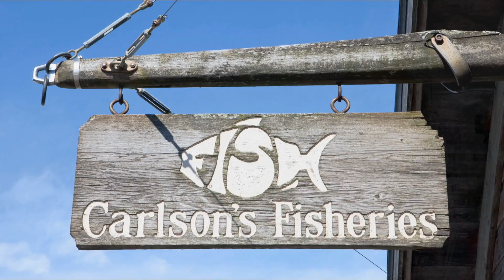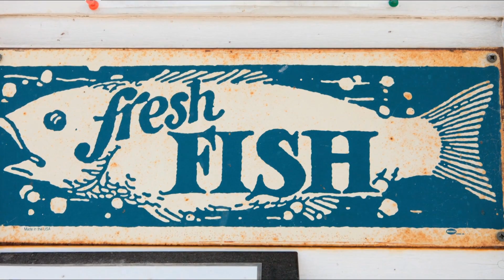Shedd Aquarium: Great Lakes